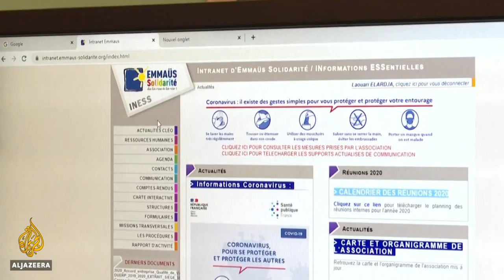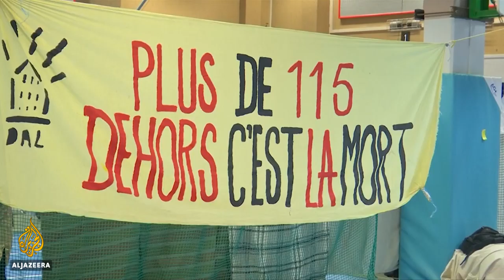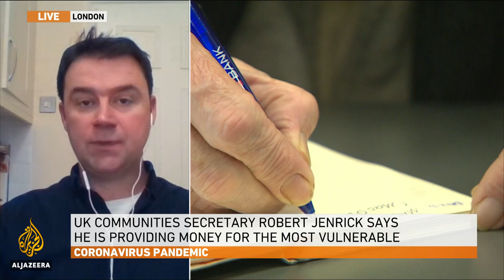Coronavirus pandemic and the overlooked homeless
During the coronavirus outbreak has been on the most vulnerable, such as the elderly and anyone with underlying health conditions.
But the homeless are equally vulnerable and continuously overlooked.
If infected, they will not only have difficulty getting medical treatment but could also find it impossible to isolate themselves.